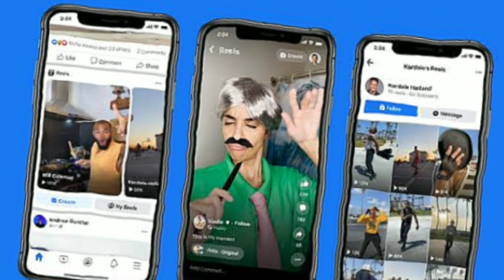HOW TO GET MONETIZED ON FB REELS?